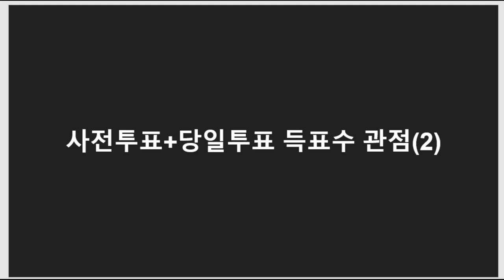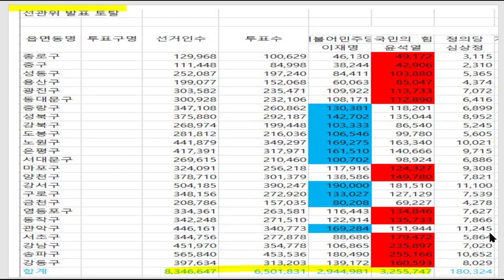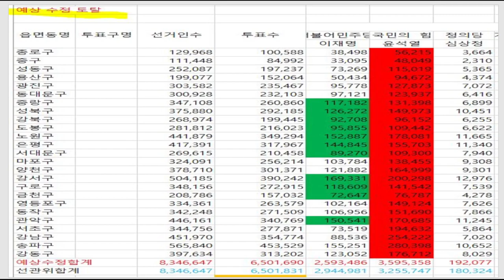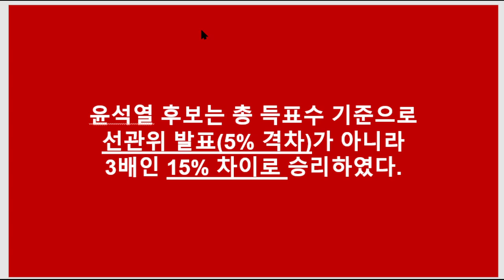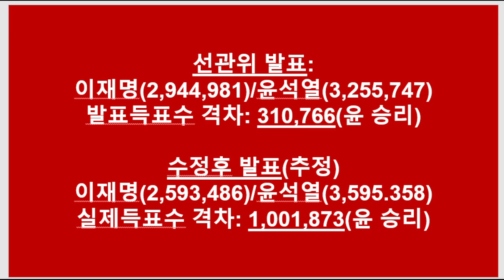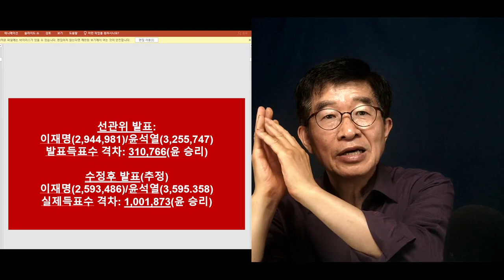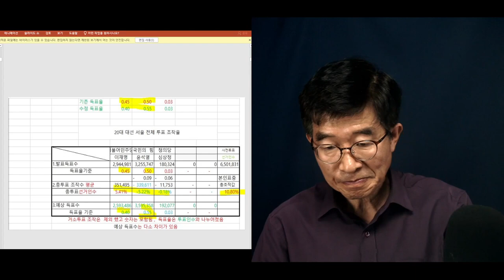"서울만 100만표 이상 차이 / 3.9대선 서울지역 정밀분석 결과 / 선관위, 31만표 발표 // 감사원 직무감사 전산프로그램에 의한 사전투표 증감 살펴야 [공병호TV]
Bitcoin : 3MTW849AkP2ftLeSK2teZHMmzLu7Z83s9U